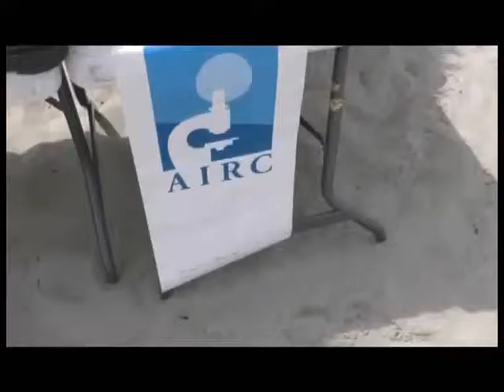SABATO A LAIGUEGLIA TORNA “SCI DI FONDO ON THE BEACH”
Sabato nella Baia del Sole a Laigueglia, sulla spiaggia fronte Corso Badarò, torna l'originale manifestazione ludico-sportiva "Sci di Fondo On The Beach 2019" che compie dieci anni. A sfidarsi sulla sabbia sedici squadre provenienti da diverse località sciistiche, anche se non mancheranno quelle locali pronte a difendere il territorio. Ecco le squadre in gara: Clusone (BG), Sestriere (TO), Valle Pesio Valle Stura e Limone Piemonte (CN), Cai Milano (MI), Laigueglia e Baia Alassio (SV). La novità di quest’anno, la Walk in Balance, una disciplina rivolta, oltre che ad una corretta impostazione della camminata, alla cura dello stile di vita più in generale. Stelle e campioni dello sci di fondo saranno presenti anche per questa edizione: già confermati Pietro Dutto, biatleta della Nazionale Italiana, Alessandra Merlin ex sciatrice alpina, vincitrice di una Coppa del Mondo di carving. Il programma prevede alle 9.30 l’apertura del villaggio, alle 10 Walk in Balance, dalle 11 gare di sci di fondo on the beach, alle 13 tuffo in mare e nel pomeriggio ancora gare dalle 14,30 alle 16,30 e  poi le premiazioni. La manifestazione è organizzata dalla Eccoci Eventi di Alassio e avrà anche uno scopo benefico, con la raccolta fondi a favore della Fondazione AIRC per la Ricerca sul Cancro.